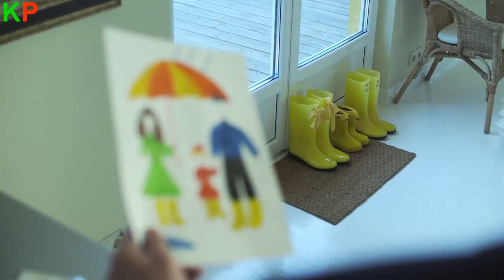Reward of three daughter in hadith. || 3 batiyo wala khush naseeb baap || Urdu Hindi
In this sayings of prophet Muhammad SAW i shared hadith about the reward of three daughter for a good father.Hazrat Muhammad SAW said in the hadith that the man who has three daughter he raised them in proper way and behaved kind then he will surely go to jannah.Not even three daughter but if a man has two or one daughter and he caused a kind man for her then he will also go to jannah.For information about the reward of three daughter watch full video.

If you want to give this informative gift to your friends then share it on social media.Thanks for your time and Stay Blessed.

          Twiter/KnowledgePedia

          Google+/KnowledgePedia